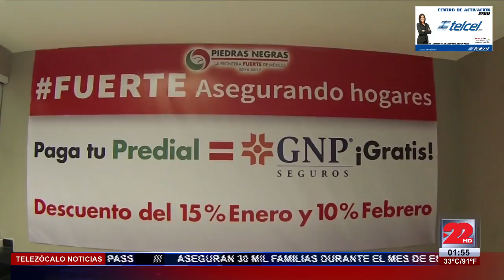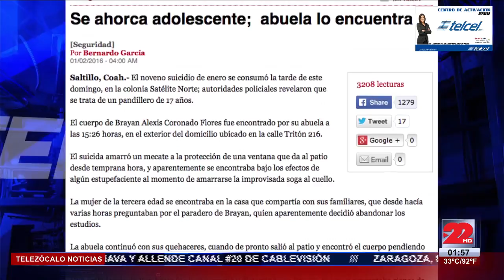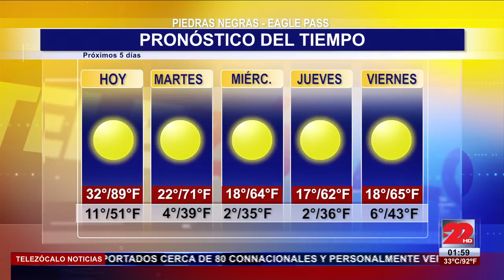Noticiero Vespertino 1 de Febrero 2016